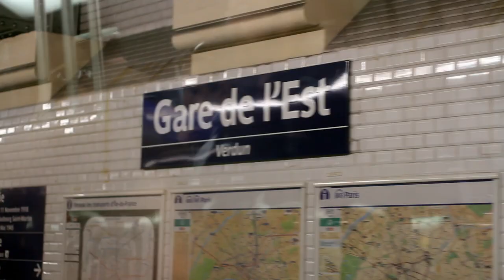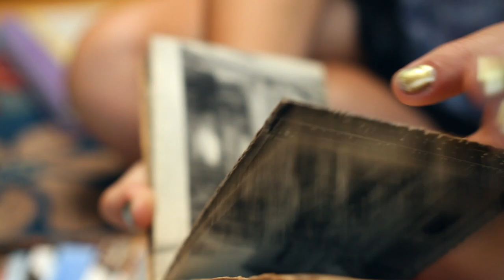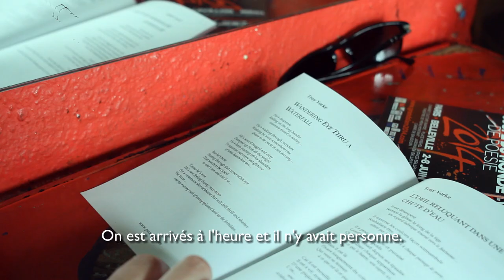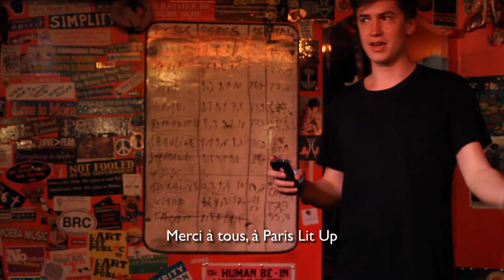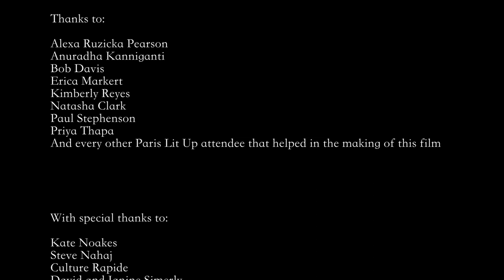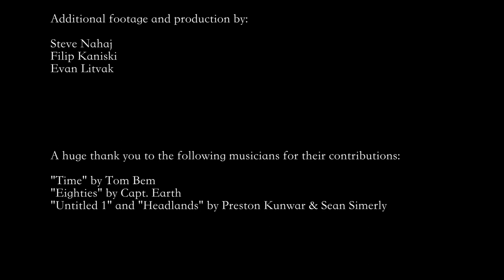Allumé – A Documentary on Paris Lit Up by Sean Simerly